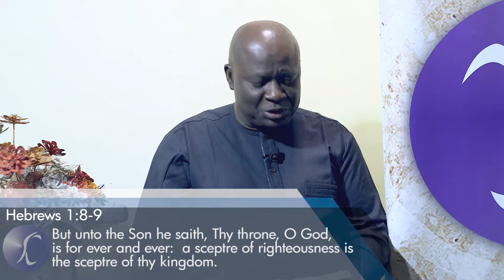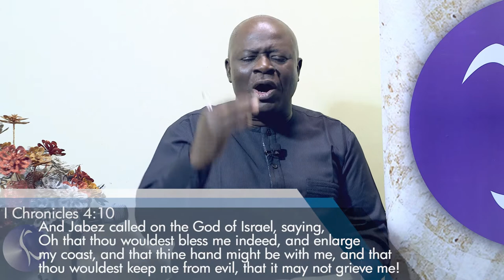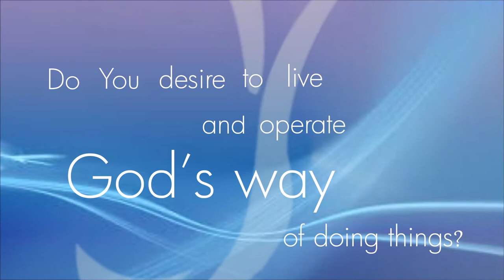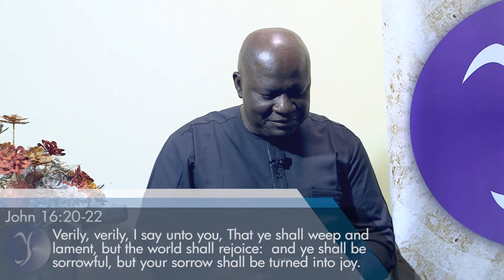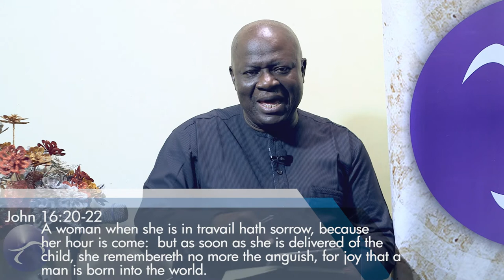THE OIL OF GLADNESS Part 1 || Pastor Kayode Adeshoga